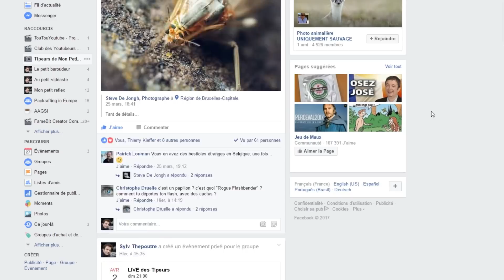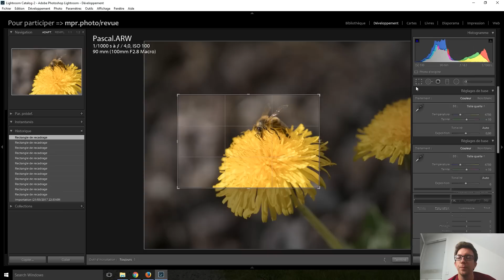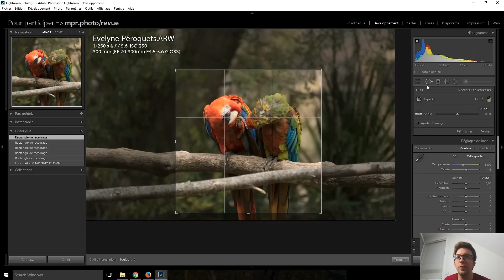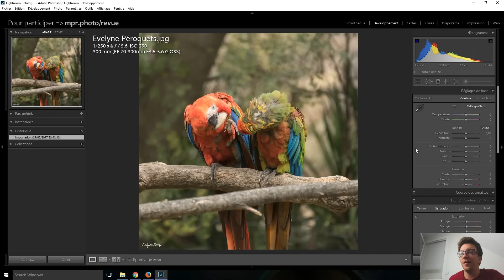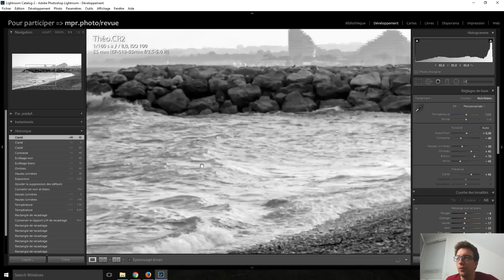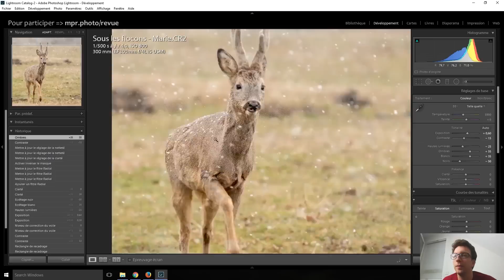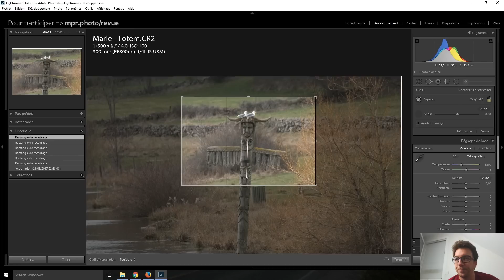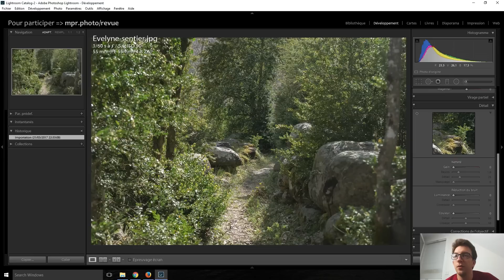Retouche Photo : La revue des Tipeurs - Mars 2017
Je retouche les photos RAW soumises par les tipeurs et on compare ensuite avec leur retouche personnelle.

❤ Soutenez MPR en achetant via ces liens sur : . . . . . . . . . . Amazon . . . . . . . . . . / . . . . . Digixo.com

Le matériel que j'utilise (et que j'aime !) :

BOÎTIERS ET OBJECTIFS - CANON :

MATERIEL VIDEO :